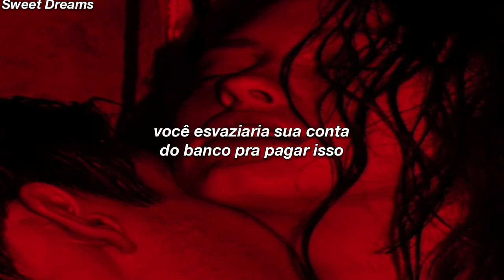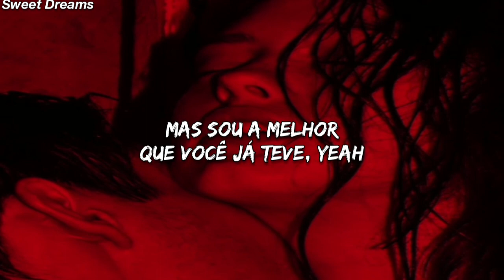Madison Beer // Baby (Slowed) (legendado/tradução)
☆ The purpose of the channel is just to entertain and provide music translations for people, I have no intention of violating any of the copyrights of any artist or other person, if you have copyright, please contact me by my email.

Lyrics:

Baby, baby, tell me what's the antidote
Wouldn't text you this late unless there's something wrong
I look too good to be in this bedroom
Without someone to touch me like you do

Maybe there is something I can take for this
How much longer could I wait for this?
I could see my body on your lips
On your lips, yeah
You know once you get a taste for it
You would need it, you would pay for it
Go and have to, you have to beg for this

If you wanna be my baby
Know I'm gonna drive you mad
Probably gonna call me crazy
I'm the best you ever had, yeah
I can turn you on, on, on
Why your clothes still on, on, on?

Why your clothes still on, on?
Keep you coming back for more

Baby, baby, do I taste like candy?
Sugarcoated, he say I'm the most sweet
I'm a handful but that's what hands are for
Pin me to the floor, treat it like it's yours

Alone and I'm feeling myself, but, ooh, baby
It's better when I have some help from my baby
I got that love you can't handle, but maybe

I look too good to be up in this bedroom
Yeah, someone like you to touch me like you do
Whisper my name in my ear, that's like music
You know just what I want to hear, yeah, yeah, yeah